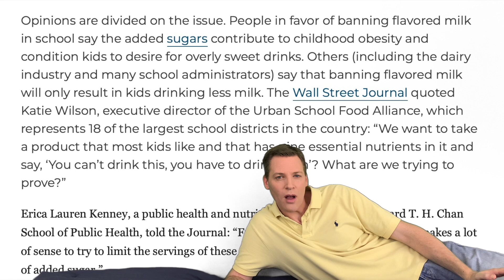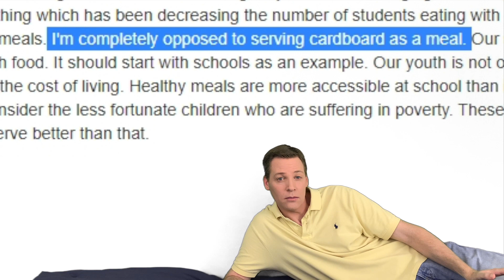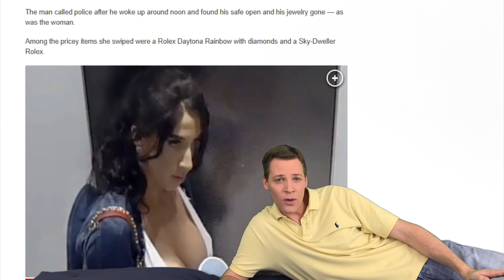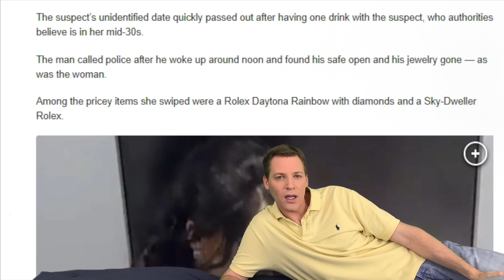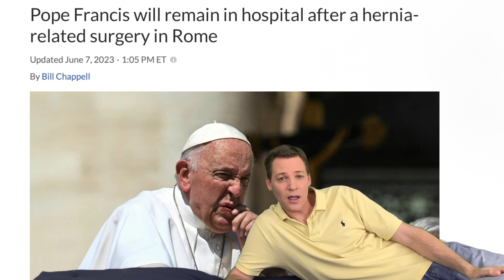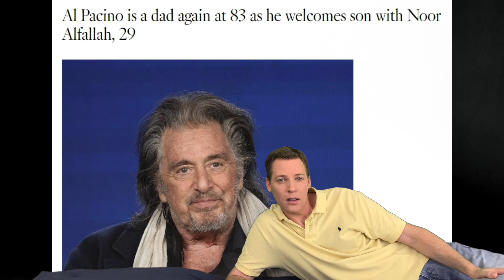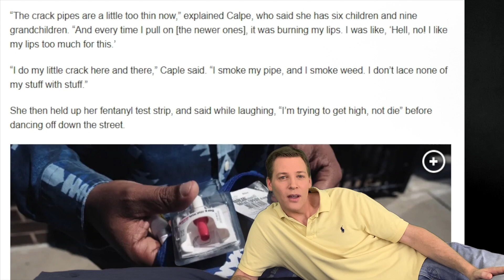Making Fun Of The News: May 13 – June 25 (Episode 46)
New episode in my series trying to find humor in news stories.
My 2022 resolution was to write one joke a day and I figured news stories would provide a variety of topics.

“Why are you on a bed?”
It’s the only room I have with a wall big enough for a green screen and quiet enough to record my ridiculous videos. Plus, I sat like that when I did a Mariah Carey commentary video since she lounges in her interviews. It’s just a joke. Plus, if I sat up it would block the content I’m trying to show on the screen.

Some people have asked how they can thank me for my content. For free, the more likes and comments a video gets, the more it gets recommended to others. YouTube has a Super Thanks button under the video (they get 30%). Or, these are my cash transfer accounts.